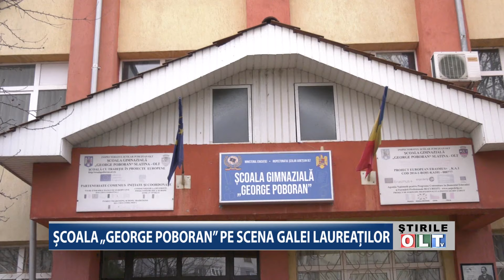SCOALA GEORGE POBORAN PE SCENA GALEI LAUREATILOR